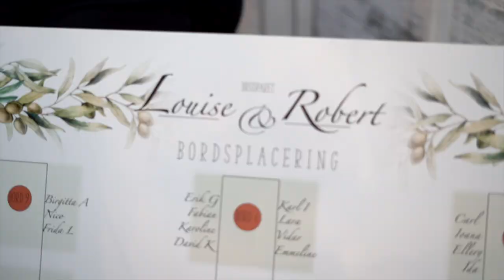ROBERT + LOUISE ROSENDALS TRÄDGÅRD